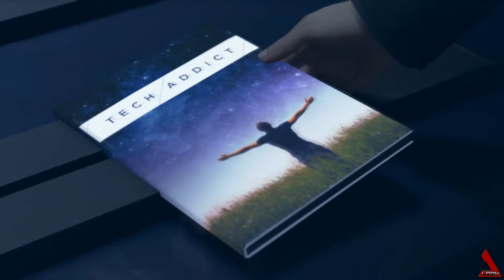THE EDEN CLUB | Detroit: Become Human Playthrough - Part 9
Detroit Become Human. Join me on my playthrough of this amazing game. I've already been enjoying this game so much and can't wait to do another playthrough.

We also stream on Twitch!